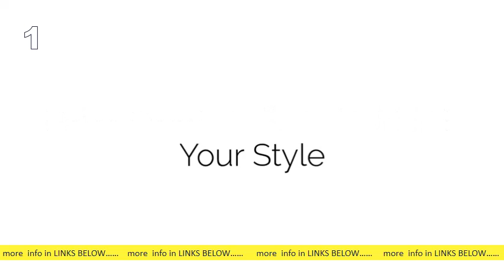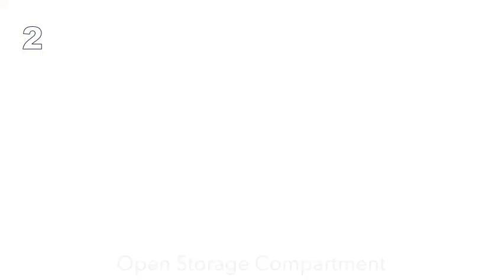4 Metal End Tables You Can Find Online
4 Metal End Tables You Can Find Online

Fragmento destacado de la WebDentro de la definición de metal se incluyen los elementos puros como el oro, la plata y el cobre, y las aleaciones metálicas como el bronce y el acero, que derivan de la mezcla de dos o más metales o de la mezcla de un metal con otro elemento no metal, por ejemplo, el carbono. 2 mar. 2020Significado de Metal (Qué es, Concepto y Definición. s: significados metal s: significados metalInformación sobre los fragmentos destacados•Comentarios Significado de Metal (Qué es, Concepto y Definición. s: significados metal s: significados metal Pre tas relacionadas¿Qué es un metal y cuáles son sus características? ¿Qué tipo de metal hay? ¿Cuántos son los metales? ¿Qué son los metales materiales? Comentarios Resultados de la Webmetal | Definición | Diccionario de la lengua española | RAE. s: dle. rae. es metal s: dle. rae. es metalEn cachéhace 3 días — Del fr. métal o del cat. metall, estos del lat. metallum 'mina', 'metal', y este del gr. μέταλλον métallon. 1. m. Quím. Cada uno de los elementos. Resultados de la WebIridio, el metal ultraescaso que abunda en los meteoritos y. s: bbc mundo noticias-56530596 s: bbc mundo noticias-56530596En caché26 mar. 2021 — Iridio, el metal ultraescaso que abunda en los meteoritos y cuyo precio ha subido más que el bitcoin. Redacción; BBC News Mundo. 26 marzo. Metal Magazine: Español s: metalmagazine. eu s: metalmagazine. eu En cachéMETAL is an independent publishing project with a curious eye and an international spirit, a heady mix of fashion, photography and art. Metal Ove iew - Apple Developer s: developer. apple metal s: developer. apple metalEn cachéSimilaresTraducir esta páginaFind presentations, documentation, sample code, and resources for building macOS, iOS, and tvOS apps with the Metal framework. metal | Definition, Characteristics, Types, & Facts | Britannica s: britannica science s: britannica scienceEn cachéSimilaresTraducir esta página27 mar. 2021 — Metals are usually crystalline solids. In most cases, they have a relatively simple crystal structure distinguished by a close packing of atoms and a.